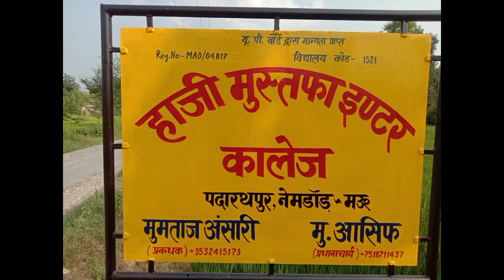1Haji Mustafa Inter College Padarath pur Nemdand Mau @maulive9696